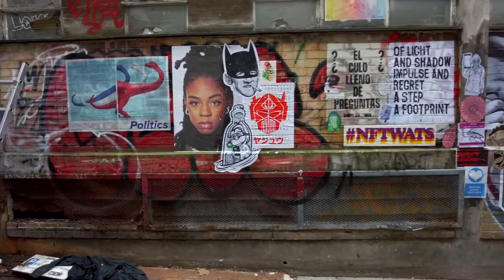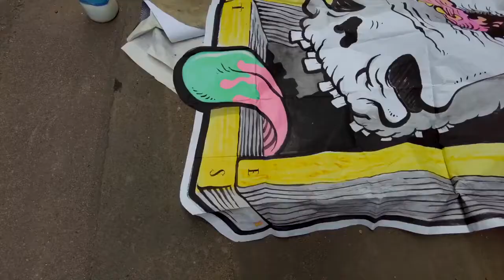London international Paste-Up Festival 2021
Video by OUTSIDE THE ZONE
OTZ and Art House Project London have partnered to create the first London Paste-Up Festival, that will happen in Shoreditch (London)